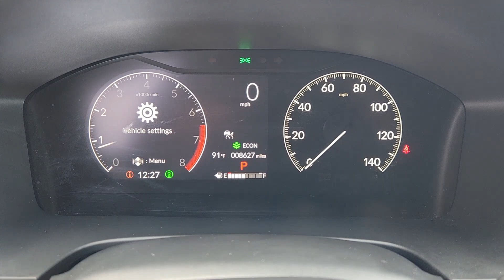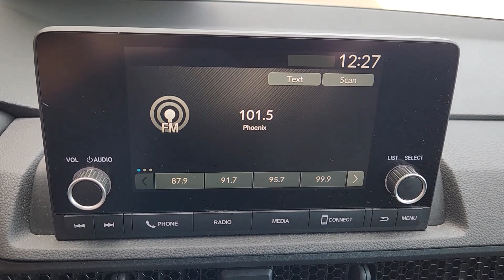Thalia 2024 Honda CR V Clark Yoder